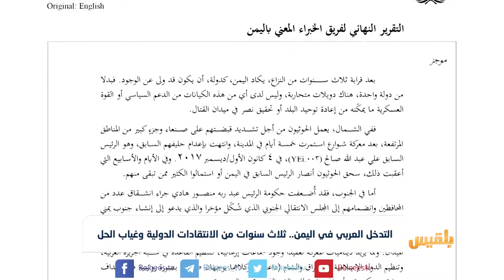التدخل العربي في اليمن..ثلاث سنوات من الانتقادات الدولية وغياب الحل | تقرير: محمد عبدالمغني